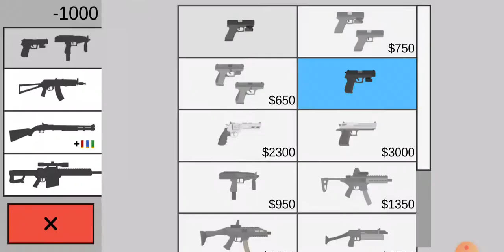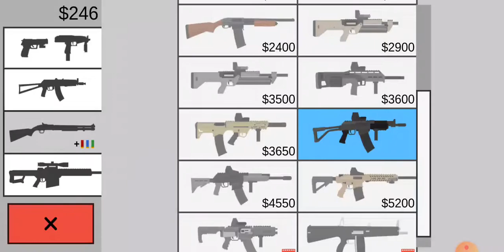Flat Zombies Defense and Cleanup Gameplay Corridor 7 Android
During a zombie Apocalypse the streets were not safe at night.
For survival people need refuge from the zombies.
As a result, you were sent to cleanup a building with crowds of zombies.

How many corridors you can clear and survive against zombie hordes?
Don't let zombies approach to you.

On you goes crowd of zombies. Use your weapon against zombies. Touch on screen to aim. Try to hold out as long as possible.

• Different weapons;
• Damage on zombie body;
• Different types of zombies;
• Increasing crowd of zombies;
• Game result depends only on your skills;
• List of highscores;

Cleanup game mode:
• The number of zombies will increase each corridor;
• At the beginning of the game you are given three lives - three attempts which can be bought to clean up the level;
• After all attempts will be used, you will lose all weapons...

Hospital corridors:
• The number of zombies will be increased by 1.5;

Rooms:
• One life. One attempt to cleanup a room;
• Health is not restoring;
• Weapons remain after death;

Defense:
• The number of zombies will increase;
• Bought weapons will be lost after several death;
• Barricade repair;

Street:
• One life - one attempt;
• Weapons will remain after death;

Rescue of people:
• All weapons are available to you;
• Don't kill living doctors;

Cleanup of Bridge:
• A crowd of zombies is divided into small groups;

Training:
• All weapons are available;

Version
1.9.9
Updated on
Jul 26, 2022
Requires Android
5.1 and up
Downloads
10,000,000+ downloads
Content rating
Permissions
View details
Released on
Dec 15, 2016
Offered by
PaVolDev
Version
1.9.9
Compatibility
Works on your device
Download Size
61 MB
Requires

Reviews

Quentin Dominguez
more_vert
First off, I just want to say this game is great. Great weapons, zombies are tough (both a pro and con) sound is alright, and the game runs well. Great time waster. The one issue I have is that the zombies resistance, I feel, breaks my favorite mode. Playing defense now is practically impossible, as there are so many zombies at the start, which are all very tanky, its very difficult to make it past the first wave without dying and losing the fence. Other than that, great game

Jared edwards
more_vert
Really gory and fun. Also you need to fix rescue the survivors because it's way too hard for me. You need to add multi-player mode, and make it were in rooms that in some places there would be med-kits scattered around. Make mode weapons like a minigun and a ray gun that would make it so more fun. After all, this is the best flash game? I don't know if it's a flash game, but if it is, then this is the best flash shooter game ever.

dark wolf 1750
more_vert
This game is pretty good and was pretty good but I really don't like the changes, the zombies have become literal bullet sponges even if you shoot them in the head they just fall back and get up, and with that aspect I just don't see this being a quick in and out cleanup game it's more of just a shooter,I find it really anoying how it takes 2 clips to kill one, I would really like for the damage of zombies to be fixed, It would greatly be appreciated

PaVolDev
Killing zombies with two bullets is boring and uninteresting. Thanks to increased health, the emphasis in the gameplay was placed on tactical shooting. Now you have to think about what parts of the body you are shooting.

NTF Operative
more_vert
I still love the game, but one thing I would love to have is an option to change the resilience of the zombies, like you can chose if they're tanky, if they can get up multiple times, or if they die from one deagle shot to the head like the old days. I think that would seriously improve the game

For Helgan
more_vert
This is a great game, and it's is the game I use the most on my phone but it's getting tiresome. We need new enemies like: A fully armored zombie with no weak spots, but it has a limit, it will be spawn on day 5-10. We need a limit on the LMG's, make them overheat and not be able to use it in tell 4-8 seconds.